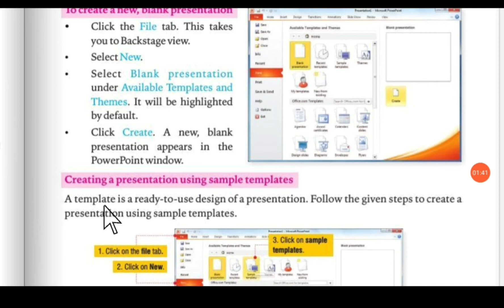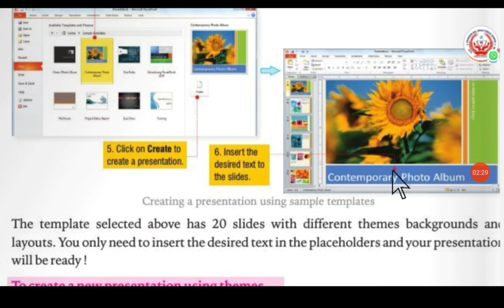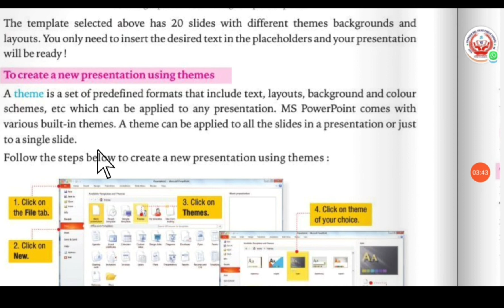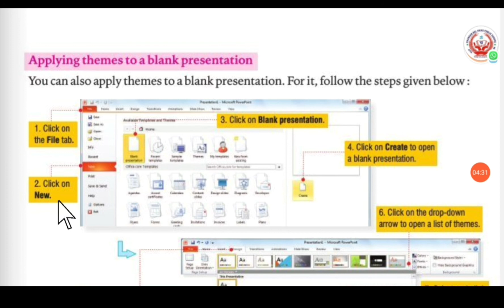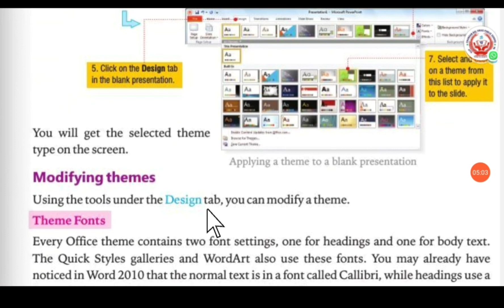Class 5 : Ch 5 : PowerPoint: Part II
In this video you will leran about how to create presentation with the help of blank presentation,  templates,  themes...